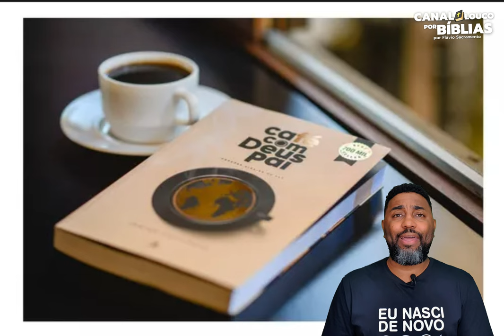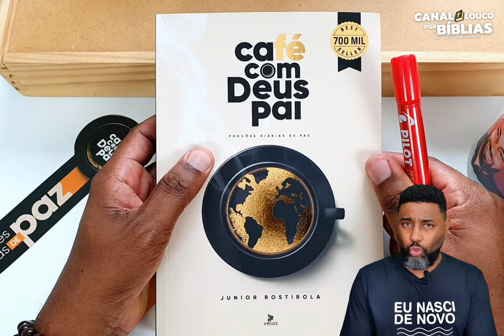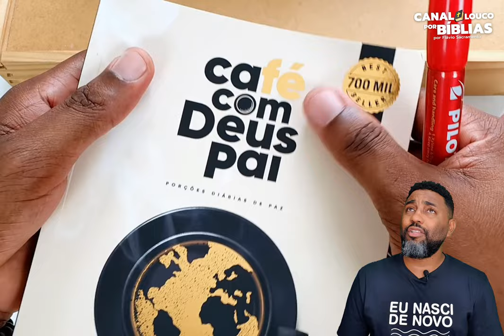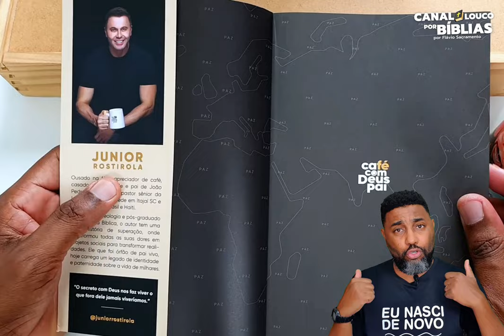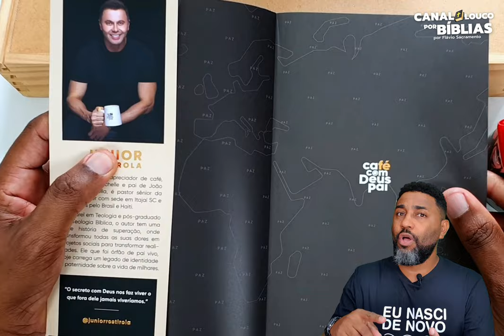👑CAFÉ COM DEUS PAI 2024 - O que vc precisa saber sobre o Devocional | Flávio Sacramento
🎯 COMPRE SEU MATERIAL AQUI 📥
🛒​ - Café com Deus Pai 2025
🛒​ - Café com Deus Pai 2024
🛒​ - Café com Deus Pai 2023
🛒​ - Café com Deus Pai 2021
🛒​ - Café com Deus Pai Kids 2024
🛒​ - Café com Deus Pai Teens 2024
🛒​ - Kit Devocional Café com Deus Pai 2024 + Café com Deus Pai Teens
🛒​ - Kit Devocional Café com Deus Pai 2024 + Café com Deus Pai Kids
🛒​ - Livro Encontrei um Pai
💥DESCRIÇÃO:
Que tal desfrutar de um momento íntimo com alguém que te ama e tem as respostas para todas as suas aflições?

Essa é a experiência que você encontra em cada página de CafécomDeusPai . São 366 mensagens que te levarão a uma jornada com devocionais diários ao longo do ano, onde você é convidado a ter um encontro com Deus Pai.

As páginas interativas irão envolvê-lo ainda mais nessa jornada, permitindo que você reflita, anote suas inspirações e compartilhe suas experiências. A cada dia, você encontrará uma mensagem única e significativa, especialmente selecionada para nutrir sua alma e fortalecer sua fé.

Para tornar o seu dia ainda mais especial, frases inspiradoras são destacadas ao longo do livro, proporcionando motivação e encorajamento sempre que precisar. E para aqueles que desejam se aprofundar ainda mais na Palavra de Deus, também é incluso um plano de leitura bíblica, que o guiará por uma jornada de conhecimento e descoberta.

Além de proporcionar um novo modo de apreciar uma xícara de café, este livro mostrará como a vida pode ser saboreada.

Sim, Deus Pai deseja tomar café com você.

• Soft Touch - Toque macio
• Cheiro de Café
• Marca páginas de presente dentro do livro
• Páginas interativas
• Uma mensagem para cada dia do ano
• Frases em destaque para inspirar seu dia
• Plano de leitura bíblica